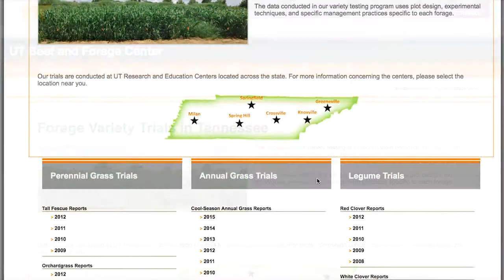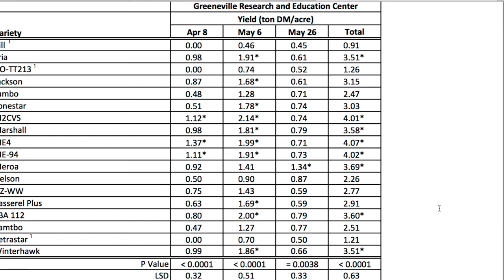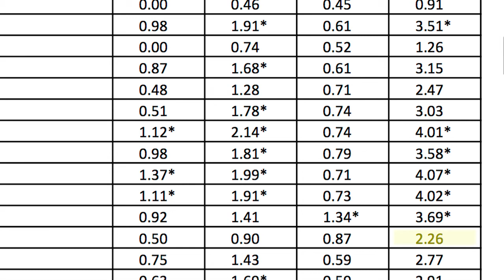Understanding Variety Trials